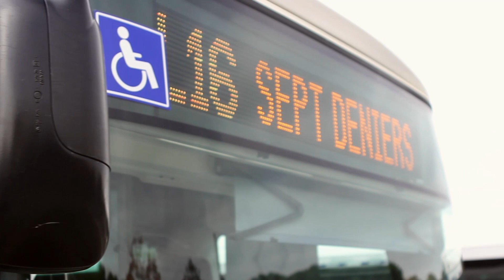Bus en vue conducteur (Ligne L16 - Toulouse) Timelapse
Trajet en vue conducteur en Timelapse sur la ligne Linéo 16.
Transports Toulouse vous remercie d'avoir regardé cette vidéo !